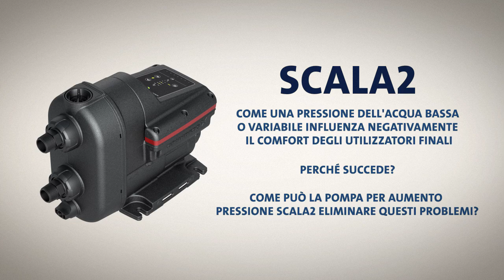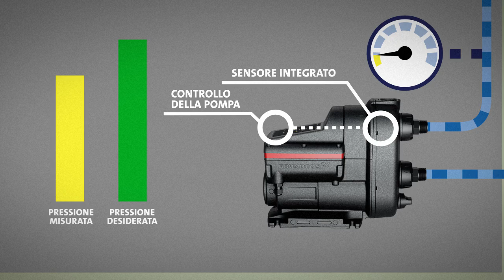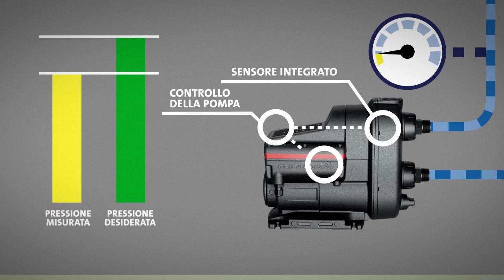SCALA2: La Soluzione per una Pressione dell'Acqua Ottimale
Scopri come SCALA2 può migliorare la pressione dell'acqua in casa. Per ulteriori informazioni, leggi di più

Unisciti ai migliaia di installatori in tutto il mondo e ricevi le ultime notizie, conoscenze e risorse di Grundfos inviate alla tua email ogni mese.